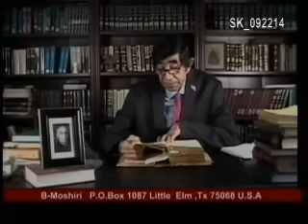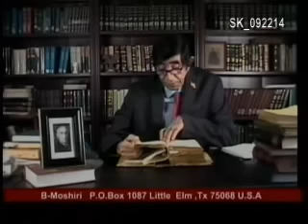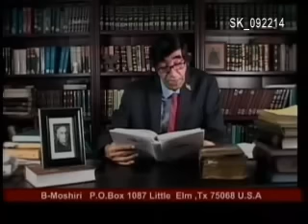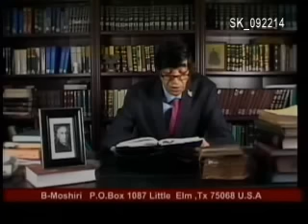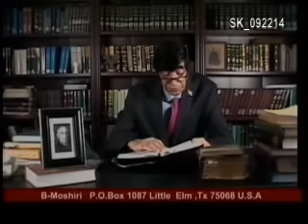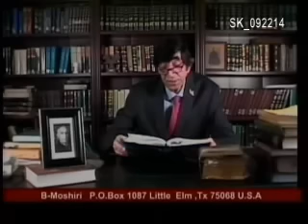Bahram Moshiri 09 22 2014 نوبت ز ناکسانِ شما نیز بگذرد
این کشور از کسان به شما ناکسان رسید
نوبت ز ناکسانِ شما نیز بگذرد
دوسـتـداران  مهندس  بهرام مشیری در فیس بوک :